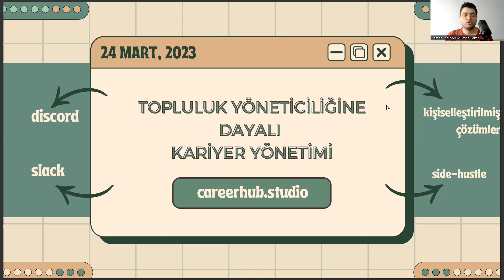Jeofizik Mühendisliği Mezunları İçin Gelecek Odaklı Kariyer Önerisi: Topluluk Yöneticiliği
geomatik mühendisliği , jeofizik mühendisliği sıralama , jeofizik mühendisliği iş ilanları , itü sıralama , jeofizik mühendisliği nedir , zootekni nedir , jeofizik nedir , jeofizik mühendisliği nedir , jeofizik nedir